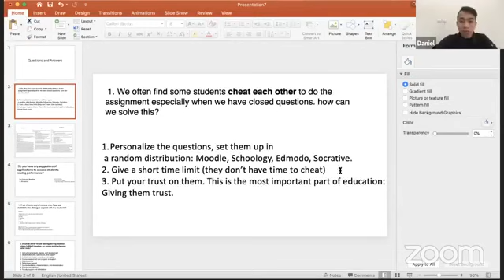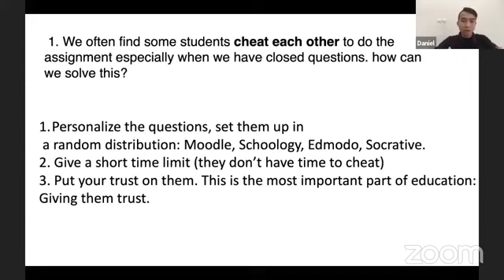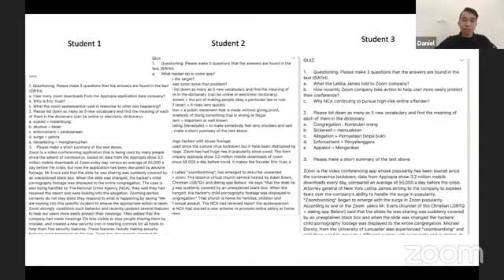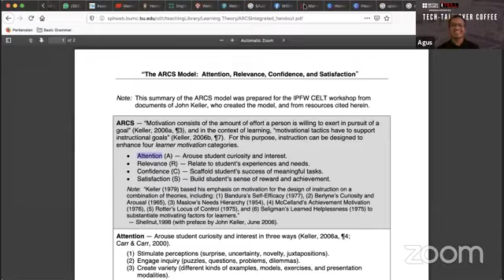QnA with the iTELL Team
Q and A with  All iTELL Team
Invited guests;
Muthmainnah (Universitas Al Asyariah Mandar, Sulawesi Barat)
Winda Meidianty (SMPN 3, Tamiang Layang, Bartim, Kalimantan Tengah)
Fajarudin Akbar (Universitas Singaperbangsa Karawang)